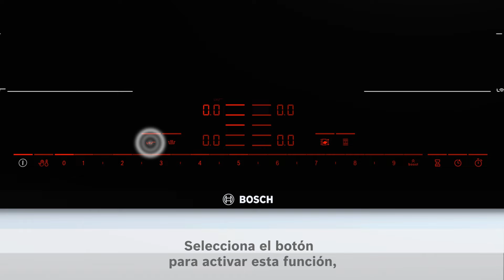PerfectFry: el aceite siempre a la temperatura ideal con Bosch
¡Hay muchas formas de cocinar! Conseguir una fritura es muy fácil pero ¿y conseguir la fritura perfecta? Nosotros nos encargamos de enseñártela. El control de temperatura de las placas Bosch te permite cocinar a la temperatura adecuada para cada tipo de alimento, con la máxima comodidad y con resultados profesionales. Con las placas de inducción con tecnología PerfectFry puedes controlar la temperatura del aceite de forma que la fritura sea perfecta. Selecciona uno de los cinco niveles, en función del tipo de alimento a cocinar, y tu cocina de inducción controla la temperatura.

Cómodo, eficiente, fácil de usar y perfecto para elaborar recetas mucho más sanas, puesto que evitas la formación de sustancias perjudiciales.

¡Mira los niveles que puedes elegir!

✔ Nivel 1 (0:09) - Muy bajo. Perfecto para preparar y calentar salsas.
✔ Nivel 2 (0:14) - Bajo. Para freír con aceite de oliva o hacer tortillas.
✔ Nivel 3 (0:19) - Medio/Bajo para que puedas cocinar pescados, salchichas...
✔ Nivel 4 (0:25) - Medio/alto para cocinar filetes o saltear verduras.
✔ Nivel 5 (0:29) - Alto para tus patatas fritas o cocinar filetes al punto.

¡Descubre aquí más detalles sobre cómo manejar el control de temperatura del aceite de tu placa Bosch! (0:42)

¿Quieres descubrir más detalles sobre las placas de inducción? ¡Entra aquí!

¿Necesitas la ayuda del Servicio Técnico Oficial Bosch para resolver alguna duda sobre tu placa? Contacta con nosotros

Entra en el blog de Bosch y descubre en nuestros artículos cómo sacar el máximo partido de tus electrodomésticos